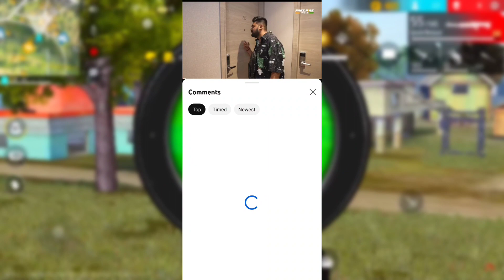FREE FIRE ID UNBAN KAISE KARE ? | FREE FIRE ID SUSPENDED PROBLEM SOLUTION | RECOVER SUSPEND ACCOUNT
😍 Free Fire Id Unban Kaise Kare ? | Free Fire Id Suspended Problem Solution 😘

transaction id is wrong enter vi transaction id

freefire acount suspend pakistan
id unban pakistan

1. Garena Free Fire Indonesia Live
2. Garena Free Fire Brazil Live
3. Garena Free Fire Brasil Live
4. Garena Free Fire India Live
5. Garena Free Fire Singapore Live
6. Garena Free Fire Thailand Live

Ignore Hashtags 😊

 to Unban free fire id and device